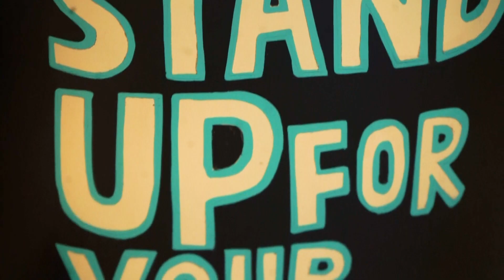ArtsWork Special Exhibition Mun Jung Bear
.‘มันส์ จุง แบร์’ นิทรรศการแสดงผลงานคู่ของ
ปาล์ม-ปรียวิศว์ นิลจุลกะ หรือ ปาล์ม Instinct และ Youenmo Koo
ซึ่งเป็นการมาพบกันของ 2 ศิลปิน 2 สัญชาติ ไทยและเกาหลี
โดยทั้งสองได้บอกเล่าเรื่องราวอันเป็นเอกลักษณ์ของตัวเอง
และถ่ายทอดออกมาผ่านทางคาแรคเตอร์ ‘หมี’
ที่แม้ว่าเจ้าหมีของทั้งสองจะมีลักษณะแตกต่างกัน
แต่กลับผสมผสานเข้าหากันได้อย่างลงตัว

Venue: Private Viewing Room, JWD Art Space ชั้น 3
นิทรรศการเปิดให้เข้าชมตั้งแต่วันที่ 8 กรฏาคม ถึง 8 สิงหาคม 2566

'Mun Jung Bear,' an exhibition featuring the collaborative works of two artists: Preyawit Nilachulaka, also known as Palm Instinct, and Youenmo Koo. This exhibition is a captivating fusion of artistic expressions, where these artists from two different nationalities - Thai and Korean - narrate their distinct stories through the enchanting symbol of a bear. Despite the bears' contrasting appearances, they beautifully intertwine, creating a seamless connection that is sure to surprise and inspire.

Venue: Private Viewing Room at JWD Art Space, 3rd floor
The exhibition is open to visit from 8 July to 8 August 2023